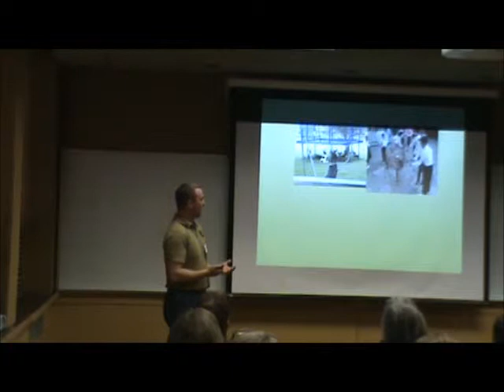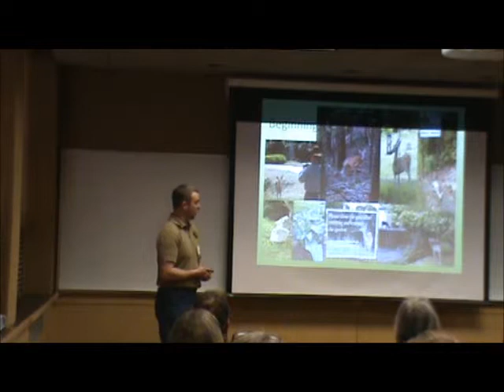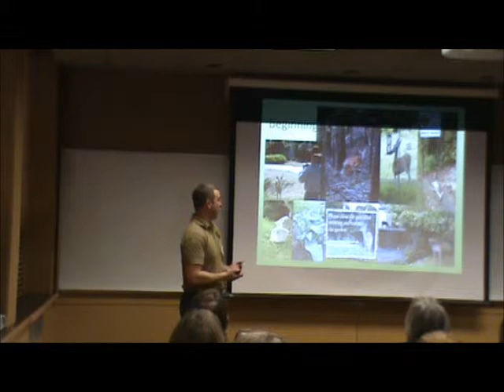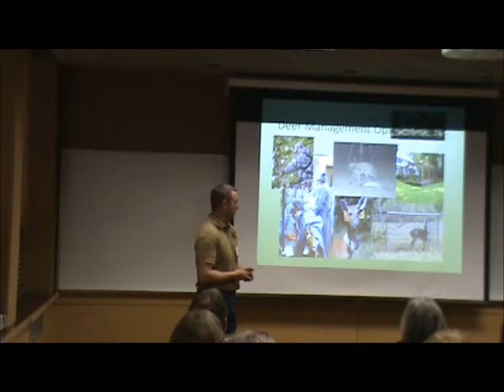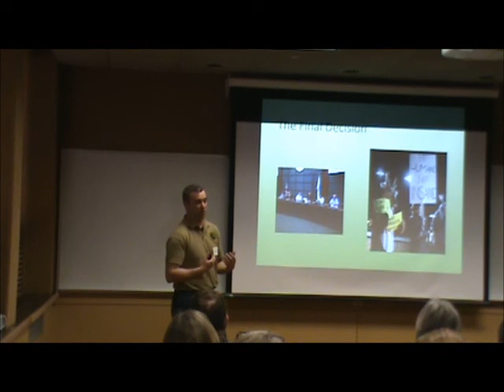Deer Cull: Chad Stewart